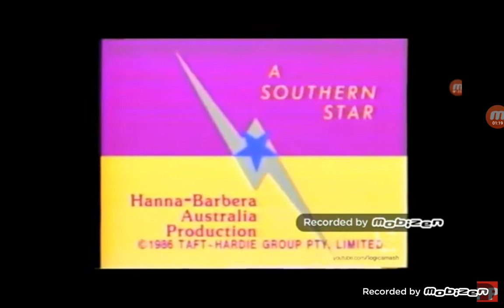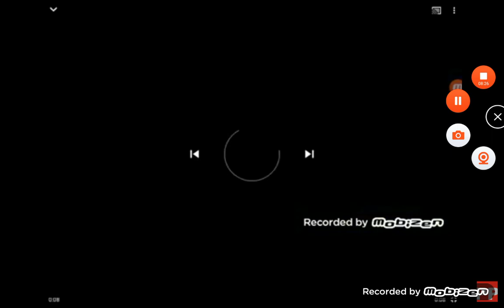Southern Star Logo History (#158)